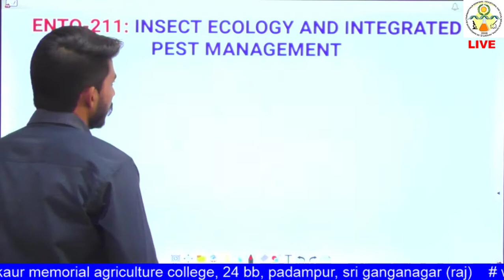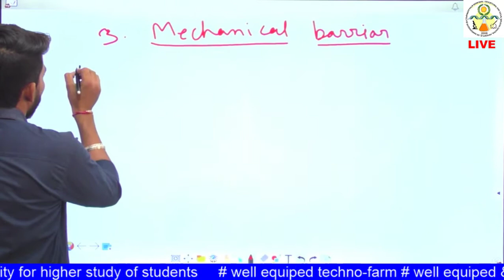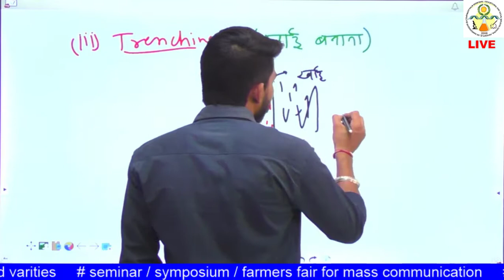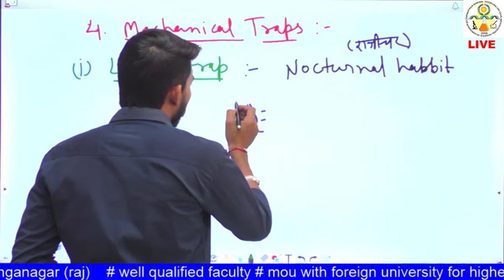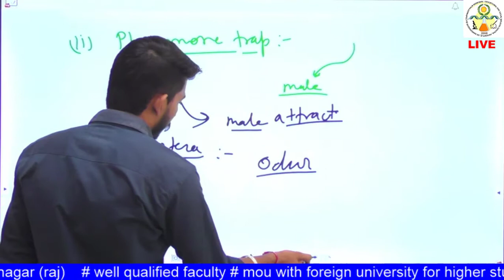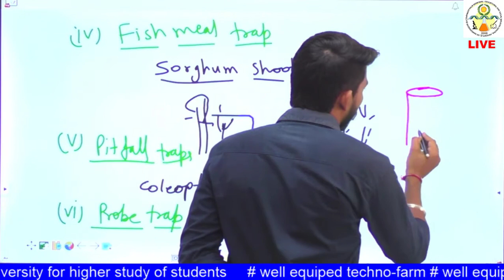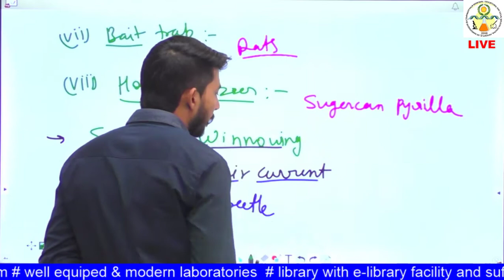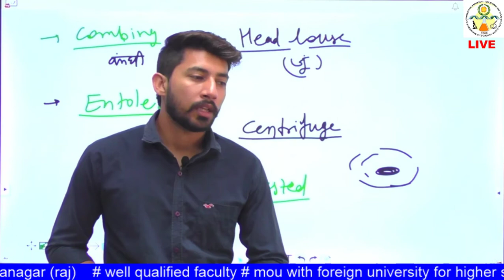ENTO 211 Lec 07 Mechanical Control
ENTO-211: Insect Ecology and Principles of Integrated Pest Management
IPM Tools (Mechanical Control)